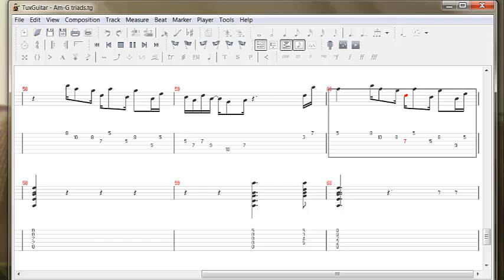Am_G Triads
Short piece using triad pairs (Am-G in the A section, A-Cm in the C section). Again, I'm a hobbyist and hope you like what I am doing with these pieces.
Frank